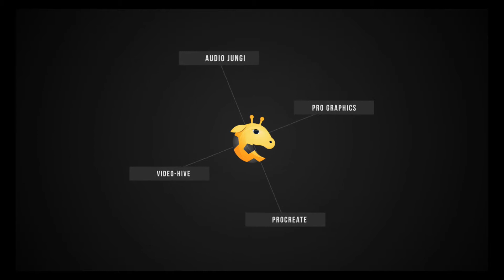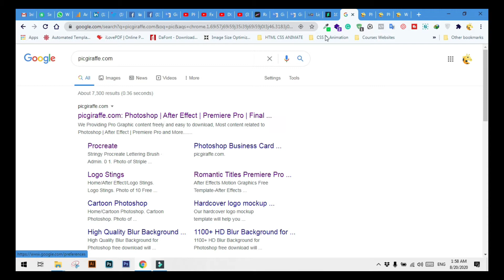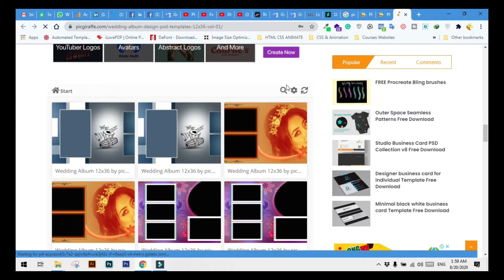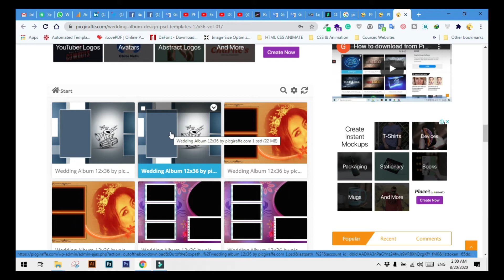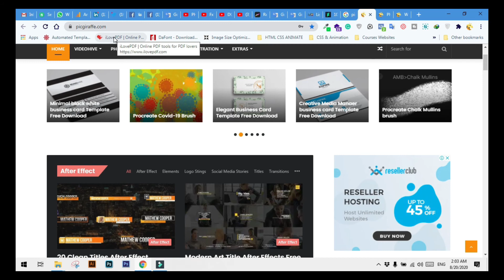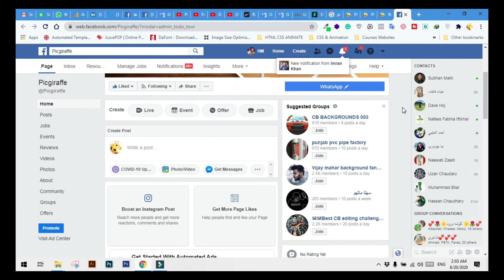advance wedding album design psd 12x36 vol 37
We are providing high-quality Graphic source as free and easy you download. we and not redirect you into any other website, we made a simple work for you, you can just click and download and use it where you need. Thanks

Be sure to join the Facebook page to engage in conversation with other like-minded YouTubers and get answers to questions you are looking for:

advance wedding album design psd 12x36